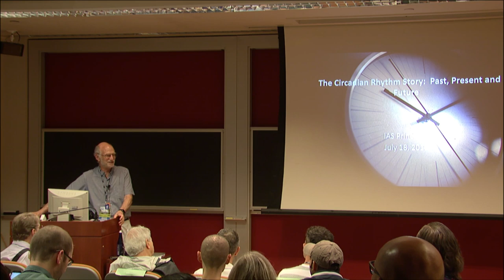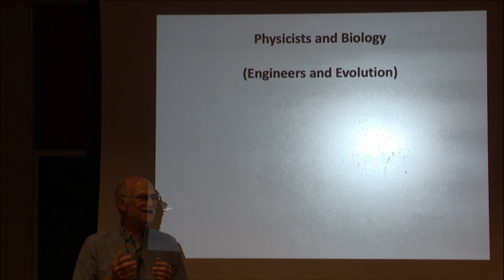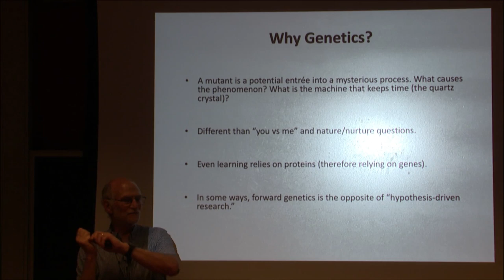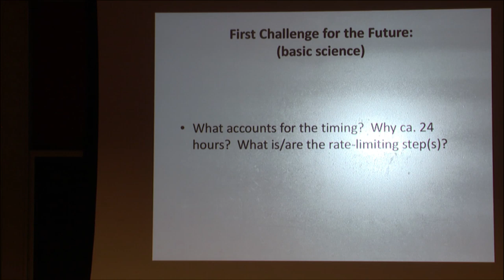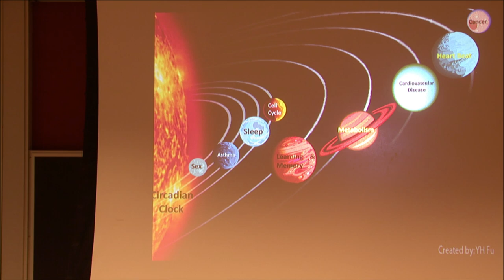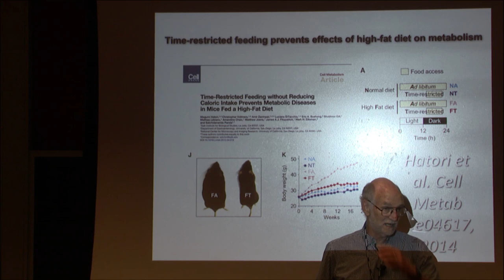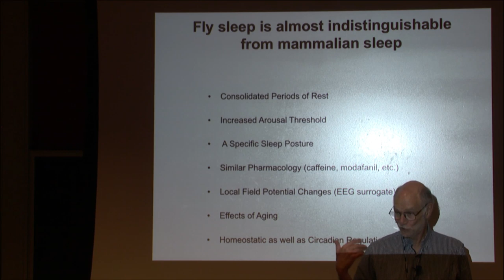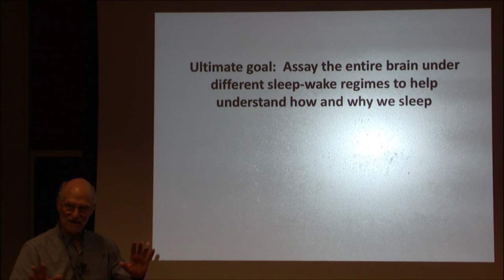Circadian Rhythms: Past, Present and Future - Michael Rosbash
Prospects in Theoretical Physics 2019: Great Problems in Biology for Physicists

Topic: Circadian Rhythms:  Past, Present and Future
Speaker: Michael Rosbash